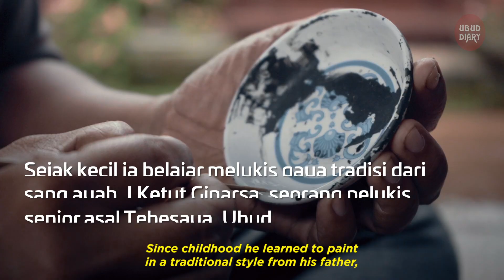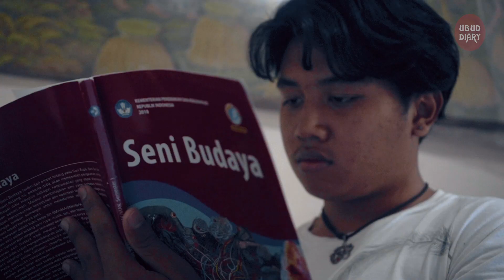Para Penerus Tradisi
Seni lukis tradisi Bali kurang mendapat tempat dihati kebanyakan orang muda. Seni lukis ini dianggap tidak dapat menghasilkan banyak rupiah lagi, terlebih dalam badai krisis pandemi COVID-19 saat ini.

Namun, beberapa anak muda muncul sebagai tunas-tunas baru yang tumbuh ditepi badai. Mereka ialah, I Nyoman Gede Darmawan dan I Made Mudra yang sudah berkeluarga, I Gede Arista Yudhistira, I Wayan Agus Sudiarta Yadnya, I Kadek Wiradinata, serta Ida Bagus Rekha Bayutha yang masih kuliah di universitas, dan I Wayan Martino yang masih duduk di bangku SMA.

Video ini didedikasikan untuk para pelukis tradisi, terutama para pelukis muda di Bali agar terus semangat berkarya dan berkreasi memperindah pulau Dewata Bali.

Balinese traditional painting does not have a place in the hearts of most young people.  This kind of painting is considered unable to create much more money, especially during the storm of COVID-19 pandemic crisis.

However, some of the young artist appeared as new seeds growing on the edge of storm. They are, I Nyoman Gede Darmawan and I Made Mudra who are already married, I Gede Arista Yudhistira, I Wayan Agus Sudiarta Yadnya, I Kadek Wiradinata, and Ida Bagus Rekha Bayutha who are still studying in university, and I Wayan Martino who is still study in High school.

This video is dedicated to traditional painters, especially young painters in Bali, to keep their passion in creating artwork that adorn the beautiful Bali island.

Written by Richard Nixon Tambalo
Filmed & edited by Ari Mendrofa